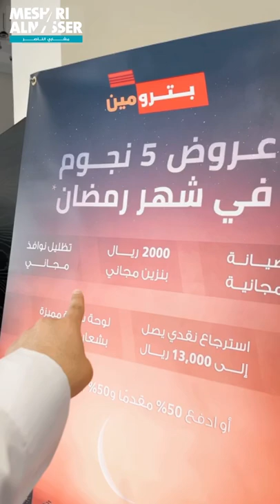عروض بترومين 5 ⭐️نـ⭐️ـجـ⭐️و⭐️م⭐️ لشهر رمضان المُبارك 😍👏🏻!